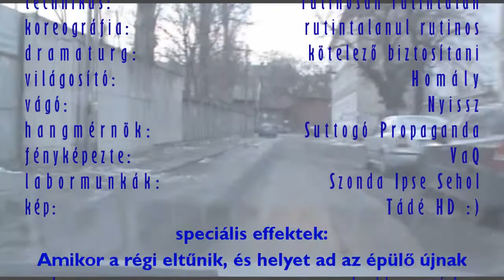Szigony Rally a Práter utcán át - 2012. február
Pár perc a tavasszá vált februárból, illetve Józsefvárosból. Történelme gazdag ennek a területnek, hiszen szinte körbejártuk a Corvin közt - ami a szimbóluma a magyar nemzet szabadságszeretetének, és a függetlenségéhez való ragaszkodásának. A Práter utca pedig jelen állapotában nem más, mint egy élő skanzen jellegű bemutatója a XX. század vérzivataros és viharos történelmének. A Práter utca, ahogy a többi környékbeli józsefvárosi mellékutca magán viseli a XX. század, és az elmúlt évtized minden viharát, megpróbáltatását, és viszontagságait. A 2003-ban indított Corvin-Szigony Projekt reményt adott arra, hogy ez a környék végre kitörjön abból a mélypontból, amibe került. Az álom álom maradt, és a megvalósulás térben és időben is egyre messzibb lett... mármint a Szigony utcából nézve. Most momentán, ha nyögvenyelősen is, de "halad" a projekt. ennek is örülhetünk, hiszen a 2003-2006 közötti lendület után 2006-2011 között igencsak szünet, megállás és mozdulatlan változatlanság volt. Nem tudni, hogy mit hoz a jövő, pláne nem, hogy kinek mit és mikor. Mindenesetre a Bókay és a Práter utca sarkán volt ház, és a Bókay utcában a mellette volt 4 épület viszont hetek alatt a föld színévé vált a szorgos kezek bontómunkája nyomán. Kérdés, hogy a Corvin-Szigony Projektből lett Corvin Sétány Projekt hova, miképp és mikor fog továbbjutni és fejlődni. Mindenesetre sokat elmond az, hogy a projekt már nevében sem foglalja magában a "Szigony"-t. Vagyis: úgy tűnik, a Projekt addig volt fontos, amíg a profittermelő pláza és bérbeadott irodák, na meg a drága apartmanok megvalósultak... és a sétánytól keletre lévők már arra sem méltóak a kerületi vezetés részéről ,hogy ígérjenek, vagy hitegessék. Ez mindent elmond a mai magyar valóságról, illetve a józsefvárosi FIDESZ-Jobbik koalícióról.

A Bókay utcától keletre pedig "Csak a szél..." fúj, és kergeti a salétromos port.